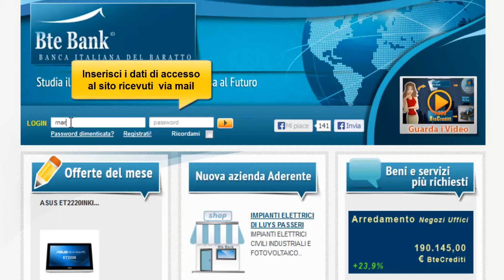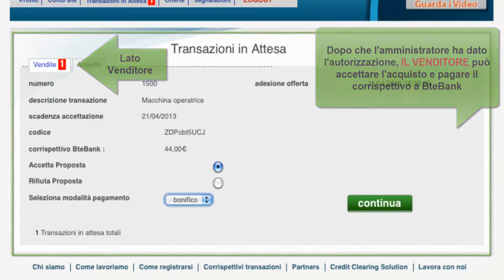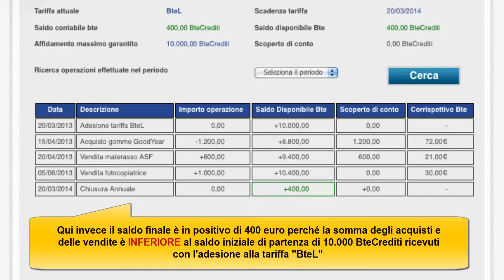Video Guida Bte Bank - 01 Introduzione Generale